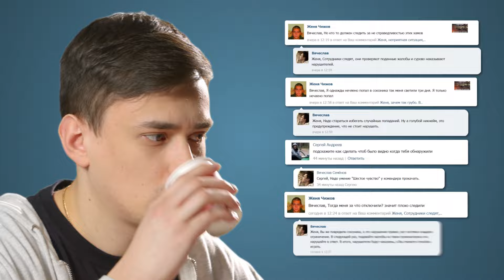Комьюнити-менеджеры SMM Wargaming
Друзья!

В конце прошлой недели мы провели первую амнистию пользователей группы World of Tanks, а сегодня рады познакомить вас с новой командой комьюнити-менеджеров, которая будет общаться с вами на стене нашего сообщества!

С сегодняшнего дня МЫ это:
0:25 ✰ Вячеслав Семёнов (Power4yvi) — старший специалист отдела игровых нарушений — развеет любые мифы аргументами;

0:47 ✰ Надежда Майская (Lis0nka) — расскажет, когда будет ваш приз и голда на аккаунте;

01:03 ✰ Сергей Вувузела (BYBY3EJIA) — 5 лет работы на форуме — знает ответы на любые вопросы;

01:21 ✰ Евгений Янин (HereComeTheFuzz) — выслушает ваши предложения и отправит их разработчикам;

01:36 ✰ Аркадий Комаревич (Hu4ocu) — 3 года работы в гейм-саппорте — ответит на самые каверзные вопросы;

01:56 ✰ Димка Потапенко (Masuneiro) — спикер отдела СММ на оффлайн-ивентах, проводим стрим-розыгрыши.

Мы будем давать объективную оценку новым премам, устраивать обкатки, не стесняться говорить о слабых сторонах танка. Будем записывать ваши развёрнутые аргументированные предложения, и передавать их в разработку. Составим вам компанию во взводных боях, постараемся помочь с выполняем лбз, расскажем секреты всех карт, режимов, танкования ромбом и еще много-много интересного!